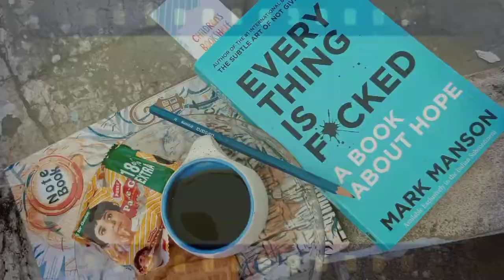Daily vlog 24/7/2020, book review Everything is fucked (A book about hope)spend 7000Rs on nykaa sale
Hy
I just ordered cosmatic products from nykaa
Hot pink nykaa sale,  I spend my entire saving, i spend 7000Rs on nykaa.